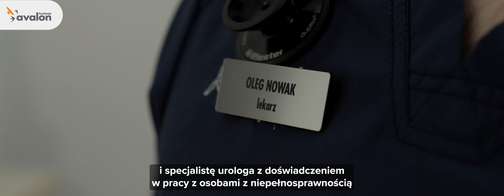Zbadaj się, nie odkładaj. Sprawdź Mapę Dostępności! | Zdrowie urologiczne. [15s]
Mapa Dostępności Fundacji Avalon, to ogólnopolska wyszukiwarka placówek medycznych i gabinetów specjalistycznych, zaprojektowana z myślą o osobach z niepełnosprawnościami. Dzięki niej znajdziesz specjalistów i placówki medyczne dostosowane do Twoich potrzeb.

Nie odkładaj badań czy wizyt u lekarza - wejdź na i zaplanuj swoją wizytę już dziś!

Zbadaj się, nie odkładaj!